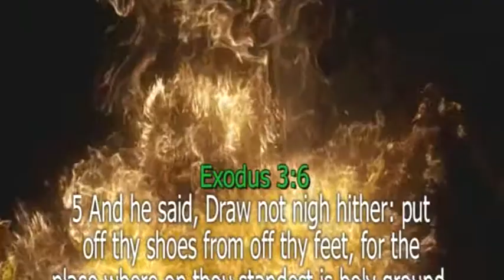Huwezi mpendeza mungu by Pst. Edwin Emoit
gospel. kenyan gospel.